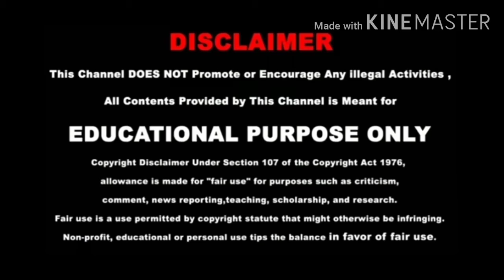Lining chudidhar cutting in tamil/27hip chudidhar cutting tutorial in tamil/stylefittailortamil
Chudidhar cutting tutorial step by step very easy,how to make  chudhidhar top cutting  in tamil
Hi friends,
Today I am going to show you, how to make salwar top full cutting in very simple steps.
Please watch the video till the end to learn complete method of cutting
Upload videos:
Hope you liked this video, please share your views and post your comments.